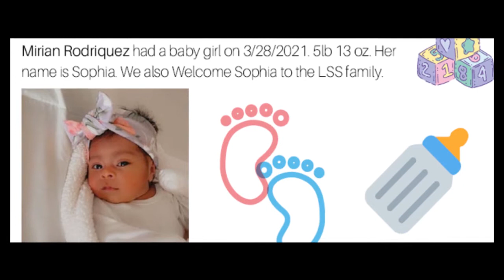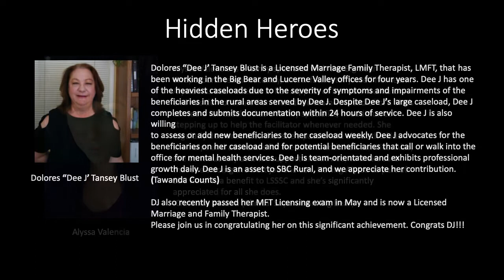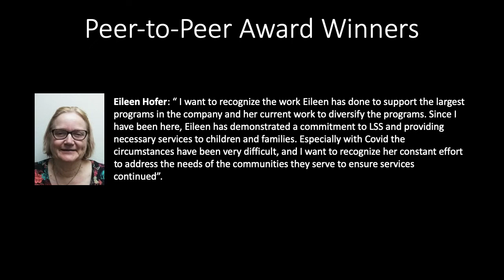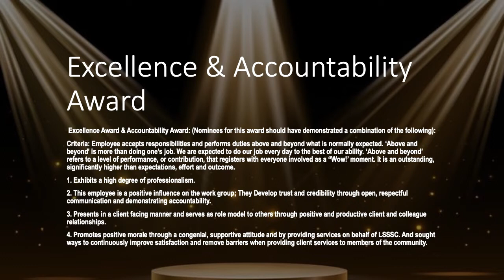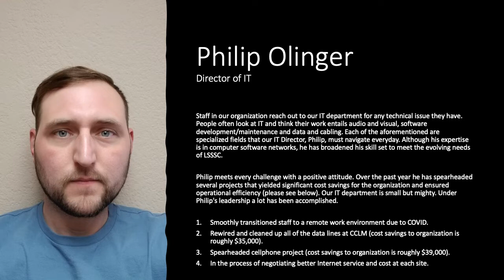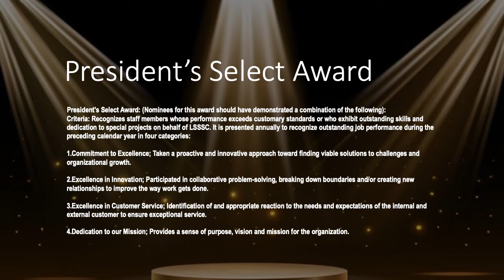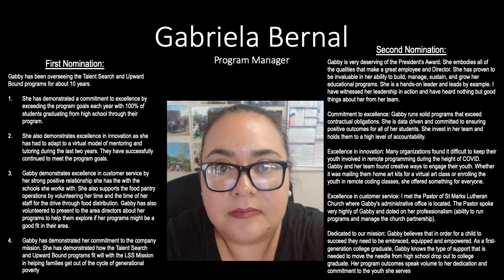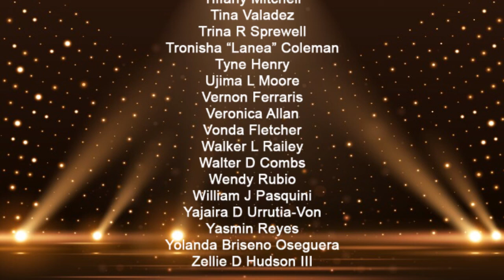2021 LSSSC Employee Recognition Ceremony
There are many faces to poverty and every client has a story. Regardless of why they come to us, LSS is ready to embrace them in their need, equip them in every possible way and empower them as they pursue their dreams. This is the power of going beyond...

Lutheran Social Services of Southern California began in December 1944 when a group of Lutheran congregations in San Diego came together to discuss how to better assist families in need. They began discussing how to form a Welfare Commission. Their vision expanded when they came together with another group of Lutheran congregations in Los Angeles having the very same conversation. Lutheran Social Services of Southern California was officially incorporated in 1946 as a 501(c)(3) non-profit social service agency. The mission has stayed true to its earliest beginnings, to be a servant to those in need.

Today LSSSC serves thousands of individuals and families throughout Southern California with over 70 different programs/services at nearly 20 different locations. We are part of the Lutheran Services in America (LSA) network and strive to serve those in need with dignity and respect.

Any amount is welcome & every dollar makes a big difference for people who face hunger, homelessness & poverty. Through reliable monthly donations, LSSSC can help empower our community in a sustainable way to help those in need

Photos and videos: © Lutheran Social Services of Southern California.